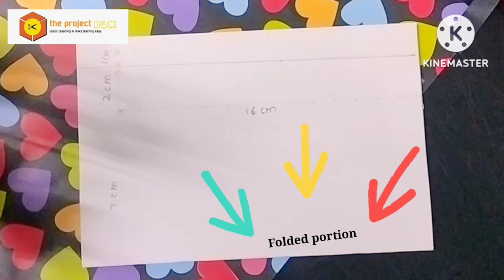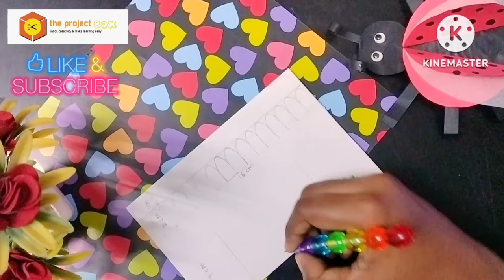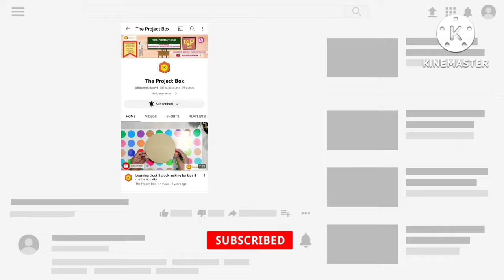Teeth Model With Paper l Taste buds of the tongue model l The Project Box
hello everyone.

This 3d model of the teeth can be the useful tool to educate children to brush their teeth!
Teeth Model With Paper l Taste buds of tongue model l The Project Box
In this video you learn to make a 3d model of teeth using paper. Also the model can be used to teach the taste buds of the tongue.

Simple steps to create a 3d model of a teeth model.
Color used : water colors, sketch pens.
Materials used : White chart paper, glue.

Also watch

For more videos visit the below link

For more videos click the below link